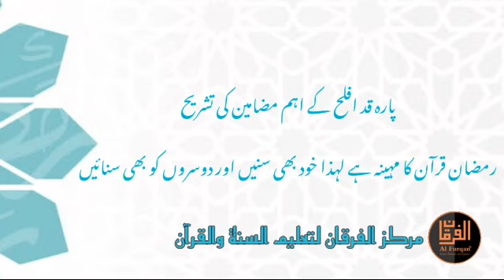Para Qad Aflah Ke Aham Mazameen Ki Tashreeh || Darse Quran || Shaik Abdus Saboor Madani Hafizahullah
Para Qad Aflah Ke Aham Mazameen Ki Tashreeh

Venue : Markaz ul Furqan, Vellore

Date : 17th Ramazan 1441, 12th May 2020

Speaker : Shaik Abdus Saboor Madani Hafizahullah